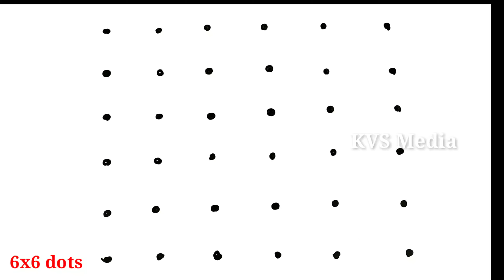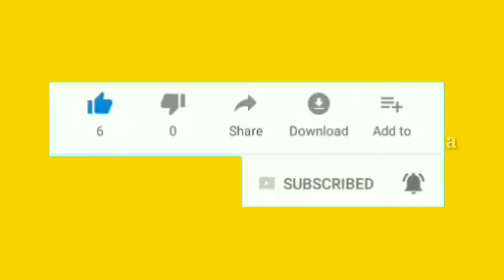Easy friday rangoli with 6 X 6 dots || simple Friday kolam with dots || karthika deepam muggulu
Friday rangoli